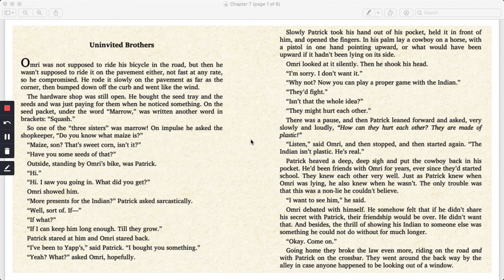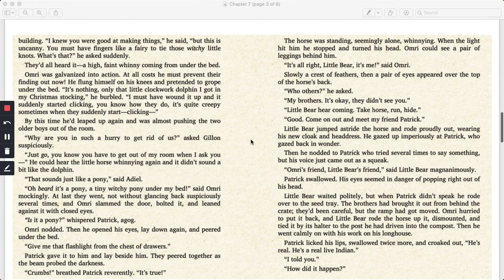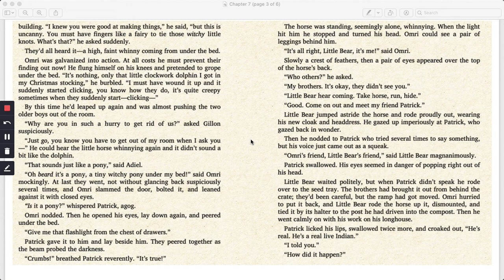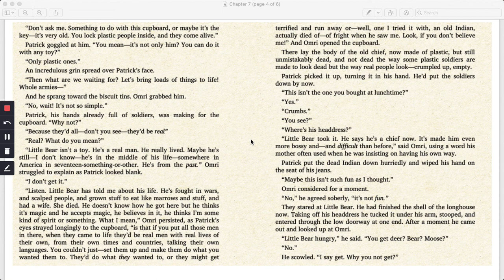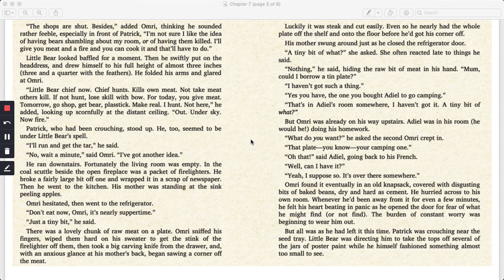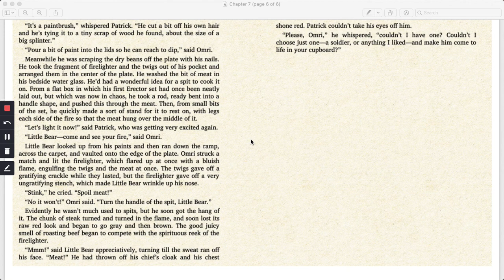Indian on the Cupboard ch 7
Mrs. V reads  ch.7 of Indian in the Cupboard.